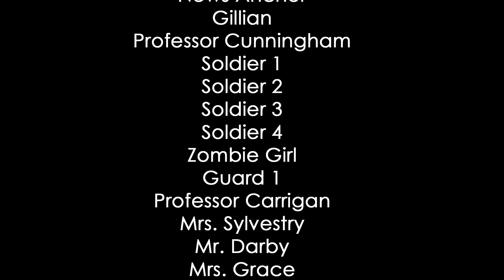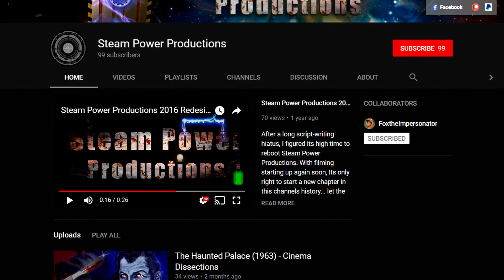Cipher - A Call to Action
We need your help! Will you answer the call?

GSV HKVXGILTIZN ULI VMRTNZ SLOWH GSV PVB